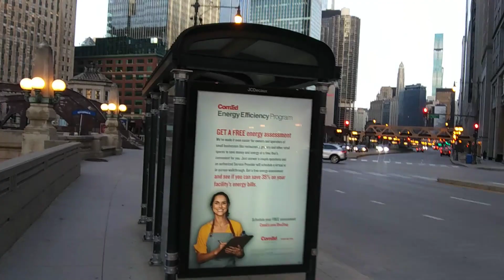Chicago downtown skyscrapers walking tour - St. Regis Chicago/Vista Tower, Trump Tower and more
Skyscrapers include:
-Willis Tower - 3rd tallest building in the U.S.; tallest building in the world from 1974 until 1998; tallest in Midwest
-300 N LaSalle
-Marina City I, Marina City II - Marina Towers (Marina City)
-Trump Tower - 7th tallest building in the U.S.
-Vista Tower/St. Regis Chicago - 11th tallest building in the U.S.; tallest skyscraper designed by a woman
-Aon Center - 12th tallest building in the U.S.; was tallest building in Chicago prior to Willis (Sears) Tower

Alternate tags: downtown Chicago; Chicago architecture; where to live in Chicago; Chicago real estate; residential skyscrapers